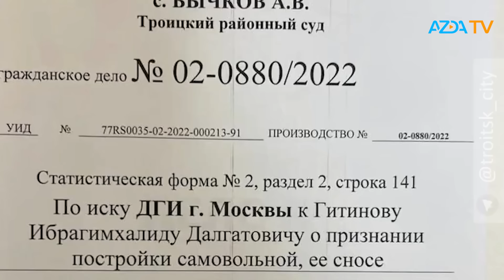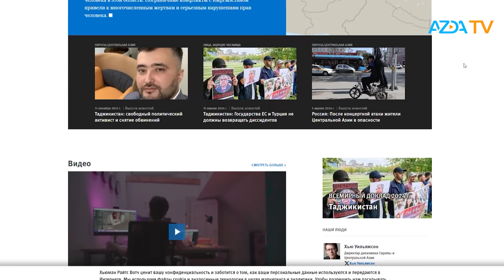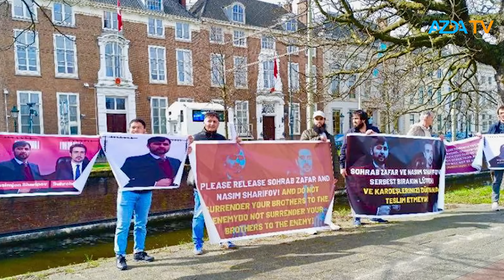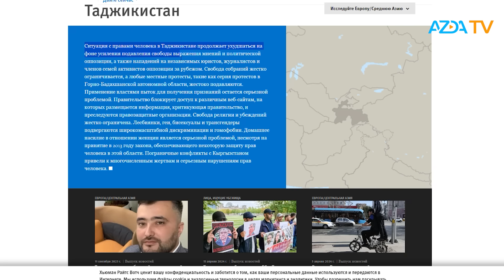▶️Барномаи хaбарии ИМРӮЗ - 17.04.2024 | AZDА TV | برنامه ای خبری امروز اخبار تاجیکستان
- Дар шаҳри Твери Русия як гумонбари дигар дар робита ба ҳамлаи террористӣ дар "Крокус Сити Ҳолл"-и Красногорск боздошт шуд.

- Мақомоти дахлдлори Русия дар шаҳри Троитски вилояти Маскав масҷиди Абӯбакрро пурра тахриб карданд.

- Созмони Дидбони Ҳуқуқи Башар (HRW) рӯзи 16-уми апрел бо нашри баёнияе аз боздошту истирдоди фаъолону мухолифони тоҷик аз кишварҳои Иттиҳодияи Аврупо ва Туркия изҳори нигаронӣ кардааст.